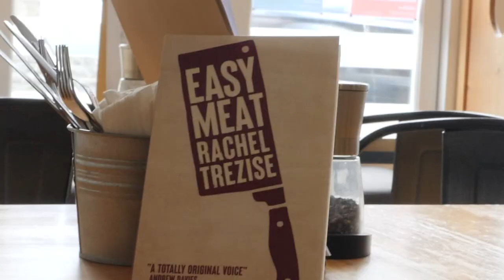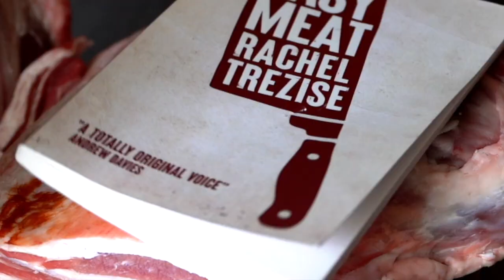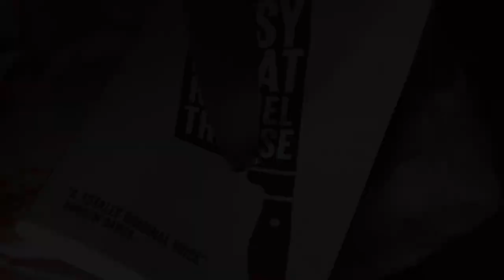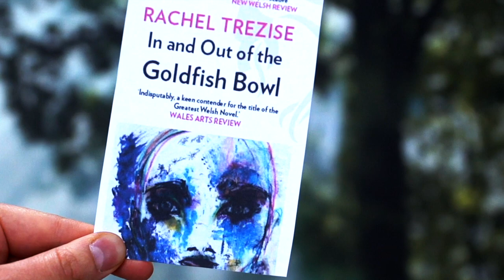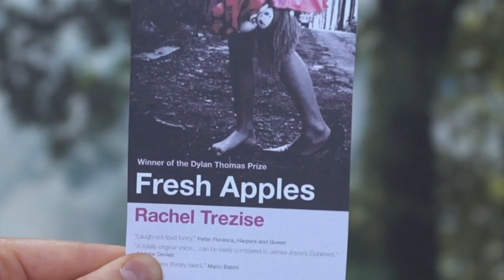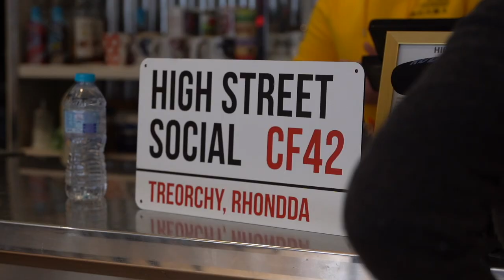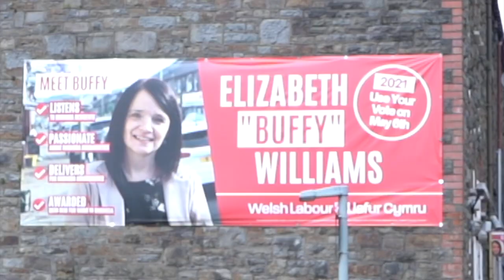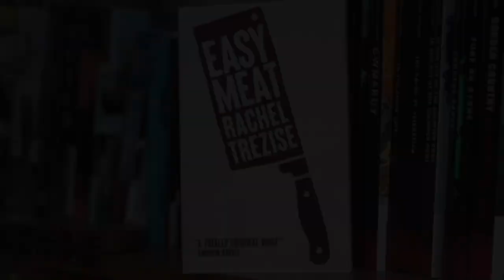Film | EASY MEAT by Rachel Trezise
A documentary film taking a look behind the pages of award-winning author Rachel Trezise's latest novel EASY MEAT.

Featuring:
Rachel Trezise, author
Dr Emma Schofield, writer and critic
Polly Winn, co-founder of Cardiff Feminist Book Club
Carolyn Hitt, journalist

The south Wales Valleys, 23rd June, 2016.
It’s another long day chopping beef carcasses up at the slaughterhouse for former reality TV star and Iron Man contender, Caleb Jenkins. Desperate for acknowledgement and a transformation he can’t quite bring about by his own means, Caleb is on the edge.
Easy Meat is a glimpse of a young man and a country on the verge of a momentous decision.
(CW: some strong language)

EASY MEAT is OUT NOW with Parthian Books